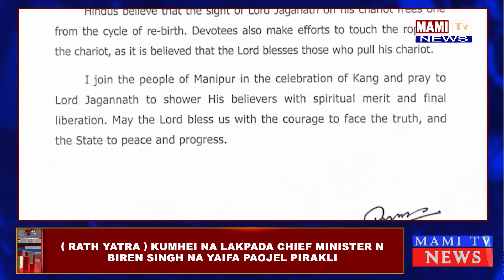( RATH YATRA ) KUMHEI NA LAKPADA CHIEF MINISTER N BIREN SINGH NA YAIFA PAOJEL PIRAKLI